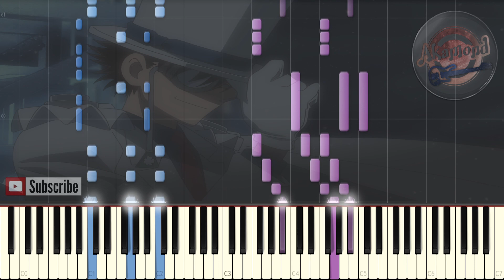Magic Kaito 1412 まじっく快斗 1412 Opening 1 - Kimi No Matsu Sekai 君の待つ世界 - Synthesia Piano Tutorial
Magic Kaito 1412 OP 1 - Kimi No Matsu Sekai Piano Cover Tutorial Synthesia
まじっく快斗 1412 OP1 君の待つ世界 ピアノ 弾いてみた
Kaito Kid Anime Opening 1 Kimi No Matsu Sekai Piano
まじっく快斗 OP 君の待つ世界 ピアノ
怪盗キッド OP 1
Lagoon Kimi No Matsu Sekai 君の待つ世界

Hi Guys !
This Song is Magic Kaito 1412 Opening 1 Kimi No Matsu Sekai まじっく快斗 OP 君の待つ世界 it's Kaito Kid's Own Anime so if you like Detective conan and Kaito kid then maybe you should check out this anime too.

This song was one of the first ones i made a piano arrangement for, and now i decided to create a remake but this time it's more advanced than the version i've made 3 years ago, so i hope you enjoy it

Detective Conan 名探偵コナン Opening 22 - Ai Wa Kurayami No Naka de 愛は暗闇の中で - Synthesia Piano Cover

Gundam Wing 新機動戦記ガンダム W Opening 1 - Just Communication - Synthesia Piano Cover / Tutorial

Ranma 1/2 らんま 1/2 OVA Opening 2 - Bokutachi Wa Kore Kara 僕たちはこれから - Synthesia Piano Cover / Tutorial

Bakusou Kyoudai Let's & Go 爆走兄弟レッツ&ゴー OST - Magnum Tornado !! - Synthesia Piano Cover / Tutorial

Dennou Boukenki Webdiver 電脳冒険記ウェブダイバー Opening 1 - Diver#2100 - Synthesia Piano Cover / Tutorial

Pocket Monsters ポケモン Opening 1 - Mezase Pokemon Master めざせポケモンマスター - Synthesia Piano Cover /Tutorial